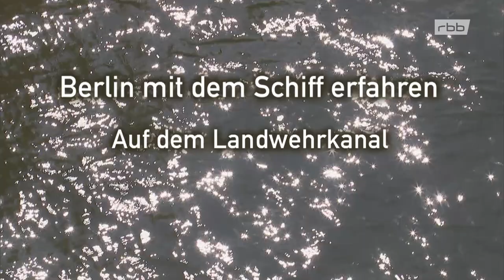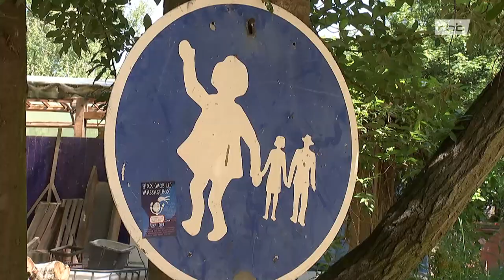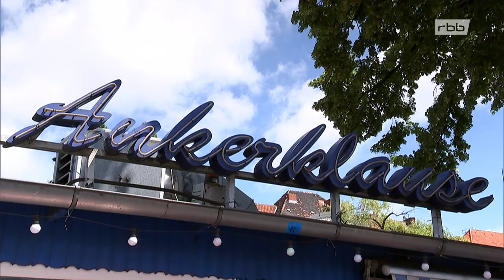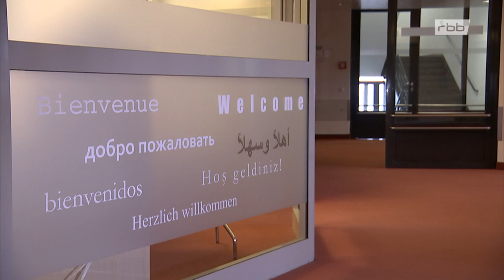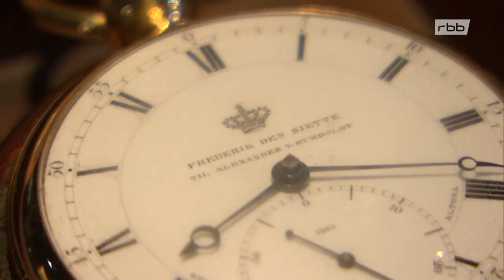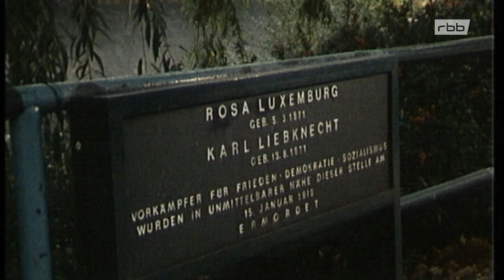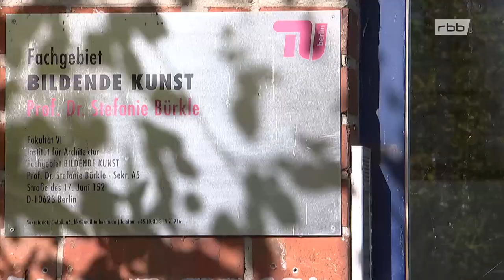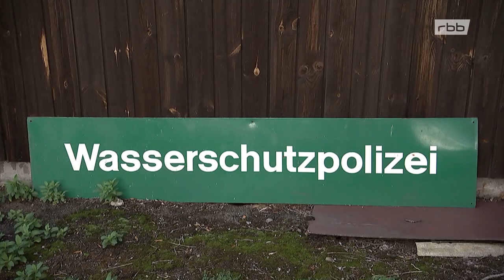Unterwegs auf dem Landwehrkanal | Berlin mit dem Schiff erfahren | Re-Upload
10,5 Kilometer lang, über 20 Meter breit und 2 Meter tief verbindet der 1850 eingeweihte Landwehrkanal die Ober- mit der Unterspree. Von Treptow geht es über Kreuzberg, Tiergarten bis nach Charlottenburg. Zwei Schleusen regeln den Wasserstand, 37 Brücken überspannen den denkmalgeschützten Kanal. In früheren Zeiten ein wichtiger Transportweg, ist der Kanal heute in erster Linie Touristenattraktion und Naherholungsgebiet.

Eine grüne Oase mitten durch die Stadt. Es gibt jede Menge Möglichkeiten "anzulegen". Der Geigenbauer Thomas Rojahn lebt und arbeitet nahe des Kanals, auf dem er in seiner Freizeit auch gerne paddelt. Claudia Aumüller und Ludger Schallenberg betreiben seit über 20 Jahren die legendäre Kneipe Ankerklause. Martin Hänel ist Oberarzt in der Geburtsmedizin im Klinikum am Urban - von seiner Arbeitsstätte kann er direkt auf den Kanal blicken.

Film von Thomas Zimolong
rbb/2018

Bild: Imago